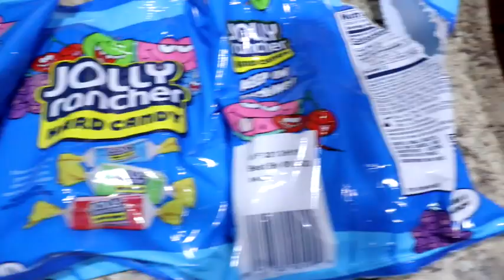Making Crack Grapes| How to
Today we tried making Crack Grapes
Grapes (Green, Red or both)
Jolly Ranchers
Pop Rocks (we used sour baby bottle powder)
We recommend you try these
They turned out great, cant wait to make more with other flavors

Please go follow me at drinadayz on Instagram

Equipment:
iPhone 11 pro max and iPhone 11
GoPro: Hero 3 and Hero 5
DSLR: Canon 80D
Mic: Takstar SCG-598 & SGC-600
Camera: Canon M100
DJI Ronin RSC2 Gimbal
Tripod
Flexible Tripod
Smooth Q Gimbal